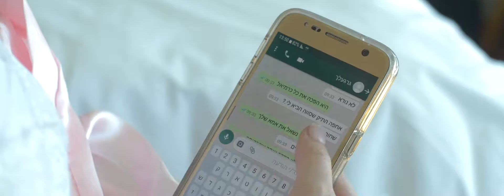Christina & Alex Wedding Highlights